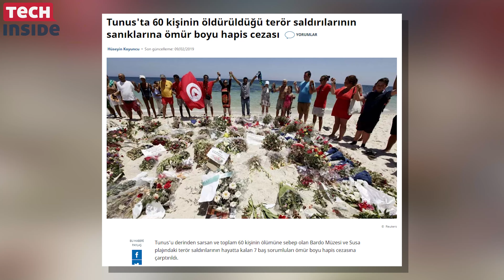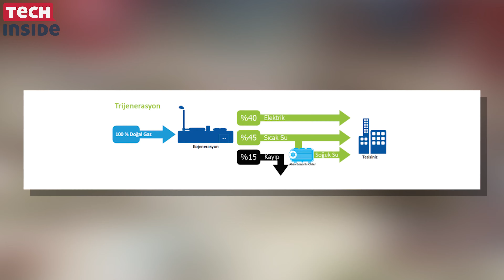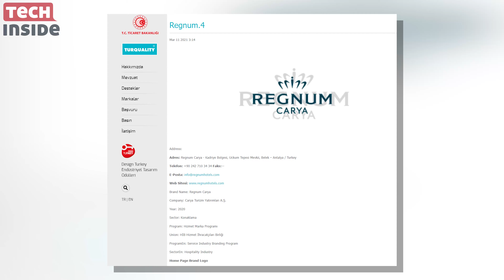Dev bir otel, binlerce müşteriye aynı anda nasıl cevap veriyor? Regnum Carya'ya sorduk!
İnsanların otel deneyimini iyileştirmek için hangi gelişmeler yapılıyor? Regnum Carya Pazarlama Direktörü Deniz Üstertuna’ya sorduk.

Regnum Carya’nın “en iyi” mottosuna odaklandığını belirten Üstertuna, oteldeki internet, kablolama ile dijitalleşme deneyiminin başarılı bir şekilde sağlandığını vurguladı.

Eskiden odalarda kağıt anketler yerine rezervasyon sürecinden başlayarak otel çıkışına kadar QR kod ile misafir deneyimini artırıyor. Otelin de belirli noktalarında QR kod bulunuyor. Bu sonuçlar daha sonra analiz edilerek neler yapılabileceğine bakılıyor.

2014’de açılan 2015’te dee G20 zirvesine ev sahipliği yapan Regnum Carya, güvenlik açısında elde ettiği başarıdan sonra önemli ve geniş toplantıların ana merkezi haline geldi.

Fazla gıdaların tüketimde verimli olması açısından restoranın tarz ve tipini değiştiren Regnum Carya, misafir tercihlerine göre önemli bir ağırlama yapmak önemli. Müşteriler için sunulan mobil uygulama da ekstra insan gereksinimini pasif hale getiriyor.